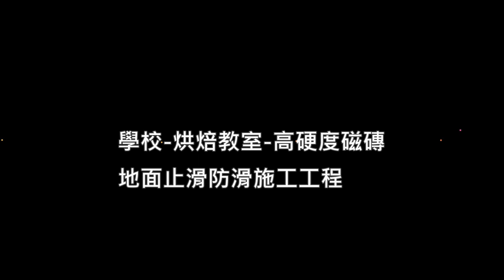H 2077 學校 烘焙教室 高硬度磁磚地面止滑防滑施工工程